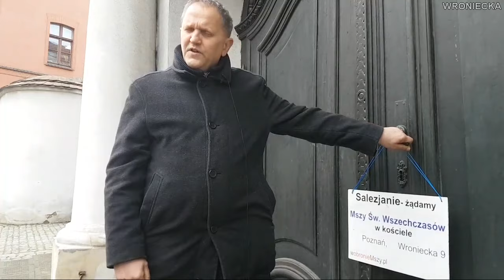WOŹNICKI PRZED DRZWIAMI KOŚCIOŁA SALEZJANÓW W POZNANIU PO ROZPRAWIE W SĄDZIE (OBRAZA POLICJANTÓW)